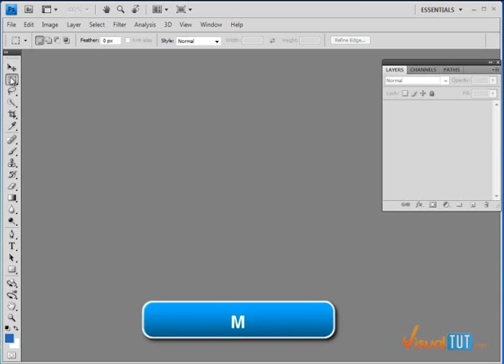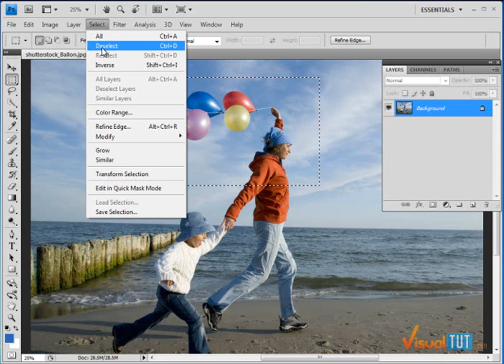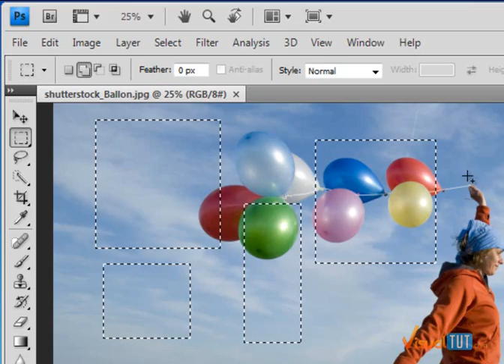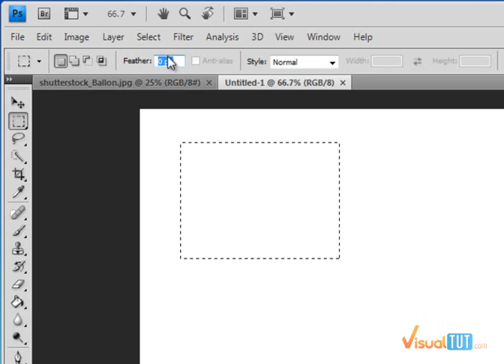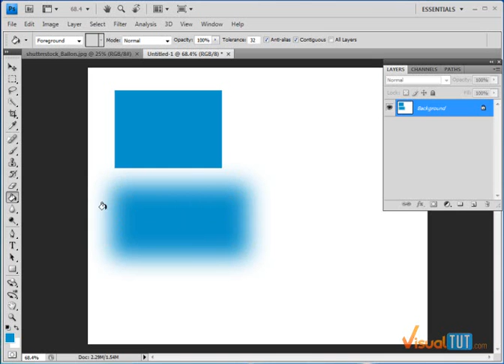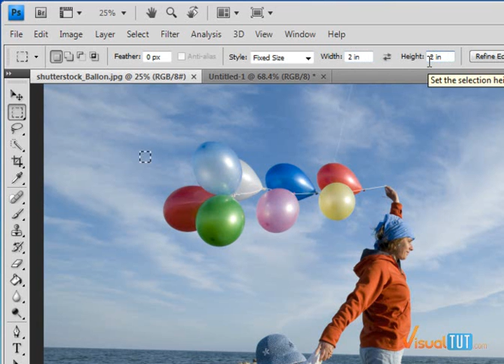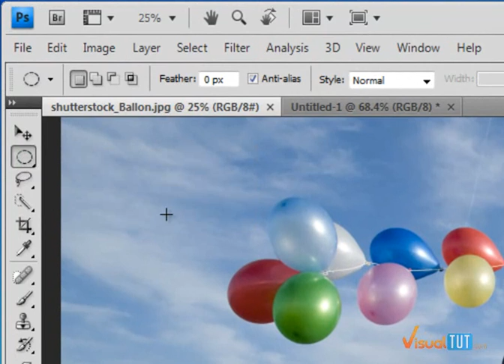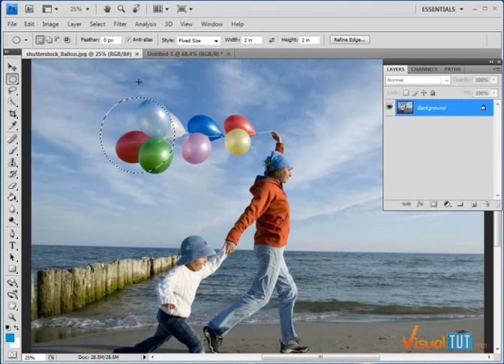Phostoshop Basic - Marquee Tool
Photoshop Basic - Marquee Tool

This video tutorial I'm taking about Photoshop Marquee tool,and you can learn how to work with Photoshop Marquee tool